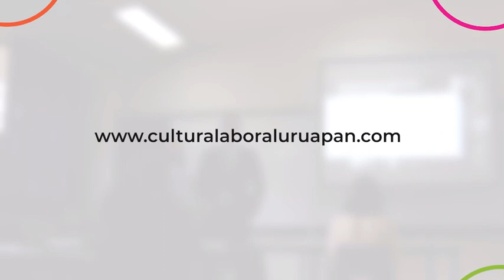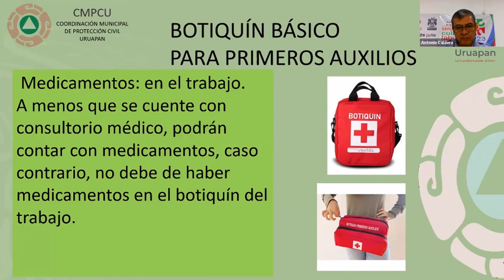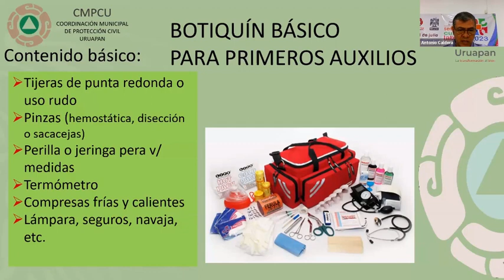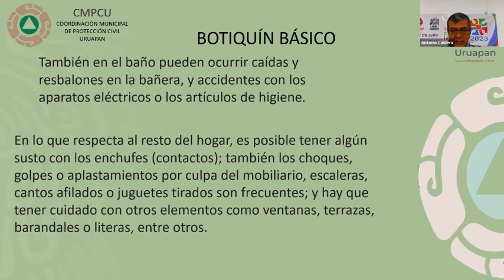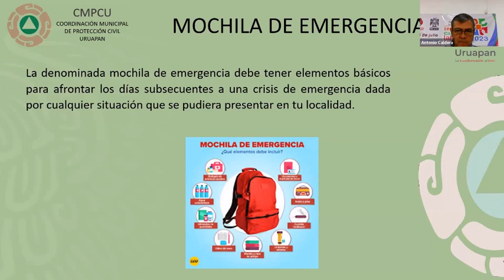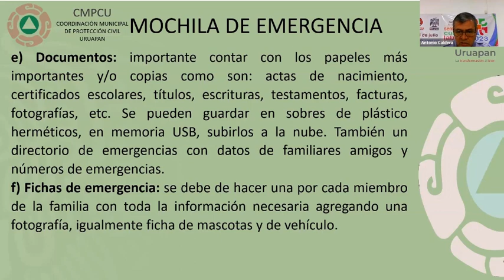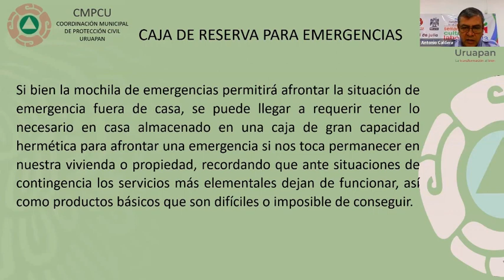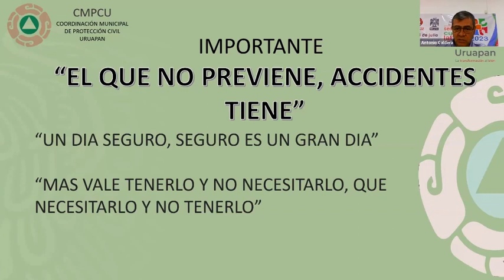Botiquín básico, mochila de emergencias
TEC. José Antonio Caldera Muñoz